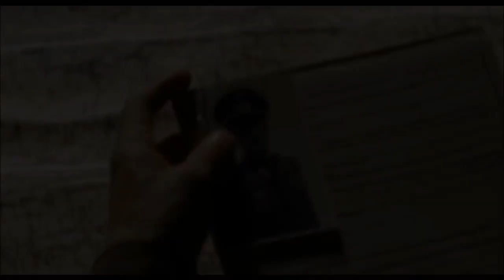[감자의 3류 비평] 비욘드 발키리 던 오브 더 포스 나치 Beyond Valkyrie Dawn of the Fourth Reich 예고편